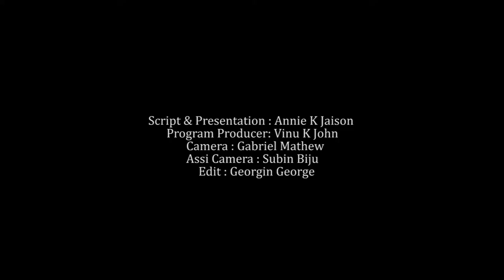AUGUST 15 | INNU | MVTV